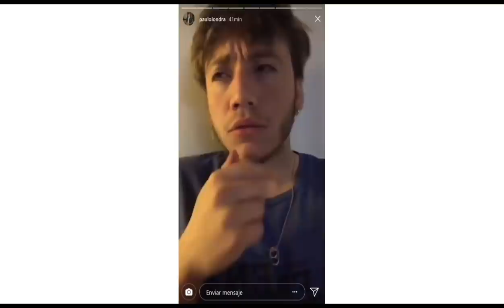5 Temazos de Paulo Londra Que Nunca Saldran